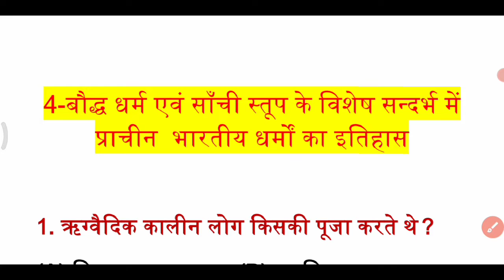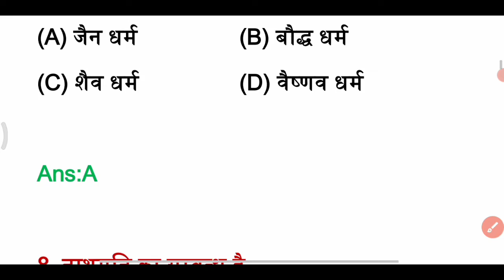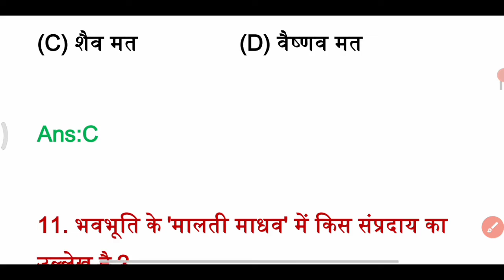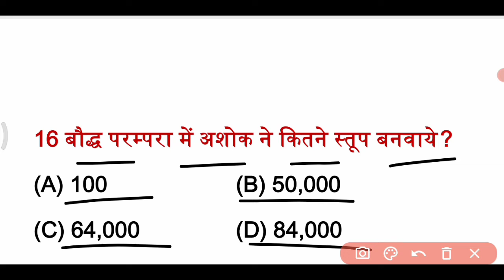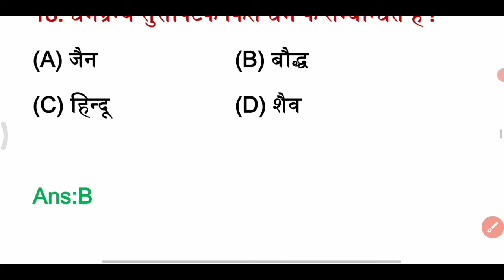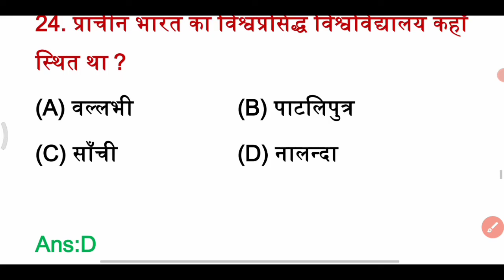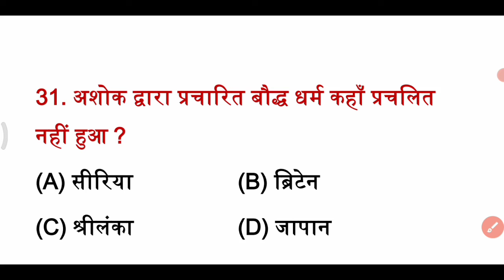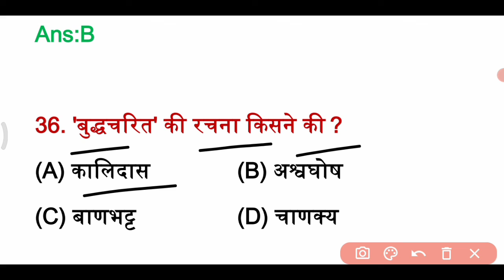Class 12th History(इतिहास) chapter-4 बौद्ध धर्म एवं साँची स्तूप important question|vvi question 2022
App link

प्यारे छात्र-छात्राओं आप सभी को इस ऐप में क्लास 12th की सभी सब्जेक्ट की पढ़ाई कराई जाएगी जिसमें बिहार बोर्ड की पूरी तैयारी कराई जाएगी इसमें आप सभी को लाइव क्लास ये सारी चीज दिया जाएगा जिससे आपकी तैयारी बहुत अच्छी हो जाएगी।
Live Class
Pdf
Practice set
Test Series
Model Paper
Previous year Question
Mock Test
Special

course पूरी जानकारी लेना चाह रहे हैं तो हमें कांटेक्ट कर सकते हैं  -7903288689

12th_History_Model_Paper_2022_Objective​

Class 12th History objective Model Paper 2022
12th_History_Model_Paper_2022_Objective​

Bihar Board Class 12th History model paper 2022

Most Important Class 12th History objective 2022

VVI Class 12th History objective question 2022

Important class 12th History Question Answer 2022

Bihar Board Inter History Objective 2022

Bihar Board Inter Exam 2022 History objective

बिहार बोर्ड इंटर परीक्षा 2022 VVI ऑब्जेक्टिव

Bihar board class 12th History vvi objective 2022

अति महत्वपूर्ण कक्षा बारहवीं इतिहासऑब्जेक्टिव 2022

कक्षा12वीं बिहार बोर्ड अति महत्वपूर्ण इतिहासऑब्जेक्टिव 2022

12th class vvi objective History 2022

कक्षा बारहवीं इतिहासबिहार बोर्ड ऑब्जेक्टिव 2022 के लिए

बिहार बोर्ड बारहवीं कक्षा इतिहासमॉडल पेपर 2022

कक्षा 12 वीं बिहार बोर्ड इतिहासमॉडल सेट 2022 objective

बिहार बोर्ड अति महत्वपूर्ण इतिहासऑब्जेक्टिव मॉडल 2022

12th class vvi objective History 2022

bseb inter arts history model paper 2022
bseb 12th arts history model paper 2022
bseb 12th history model paper 2022
bseb inter history model paper 2022

 History model paper 2022class 12th
history ka vvi question class 12th
vvi history question
 history objective question 2022
,bihar board class 12th history objective question,
 history model paper 2022 HISTORY (इतिहास) MODEL paper 2022 class 12
12th history objective & subjective for board exam 2022 History simple paper 2022, history model paper 2022,history objective 2022,
 history blue print simple paper 2022
 history ka vvi objective 2022 History model paper 2022
class 12th
vvi history question, history objective question 2022
history model paper 2022 History model paper 2022,
 class 12th, history ka vvi question class 12th
 vvi history question
 history model paper 2022, 12th history 2022
history vvi objective question 2022, 12th exam 2022,
 12th history, history vvi question 2022
 history ka vvi question,
history vvi question 2022
 history model paper